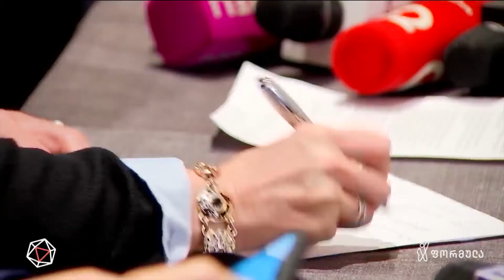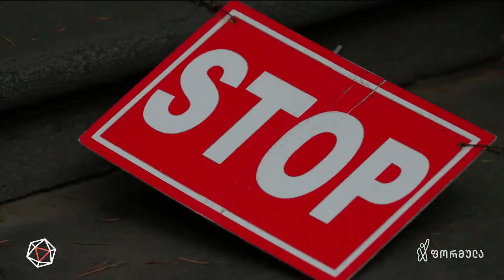რა სჭირს ოპოზიციას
როგორ უნდა მიაღწიოს გარღვევას ოპოზიციამ თუ თავად დადის ერთ მოჯადოებულ წრეზე - რა სჭირს ოპოზიციას

📲 დროების ფეისბუკის გვერდი:

▪  FB.com/DroebaOfficial

📲 ფეისბუკის გვერდები:

▪ FB.com/TVFormula
▪ FB.com/FormulaNews
▪ FB.com/DilaFormulaze
▪ FB.com/PolitikisFormula
▪ FB.com/TargamadzisFormula
▪ FB.com/BaiaShow
▪ FB.com/Tvitizolaciashi

📲 სხვა სოც.ქსელები:

▪ Instagram.com/FormulaOriginals
▪ Twitter.com/FormulaGE
▪ TikTok.com/@TvFormula